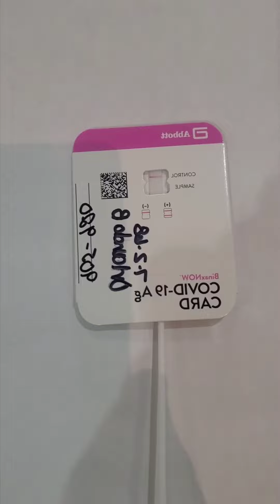What Are You Waiting For? SA-COV19SARS Test #34